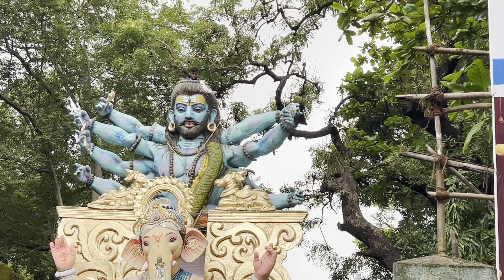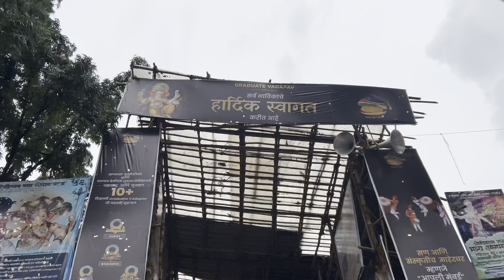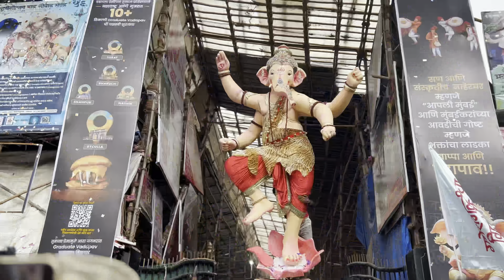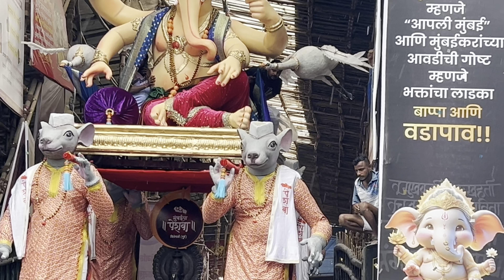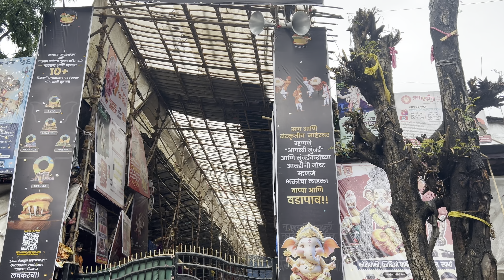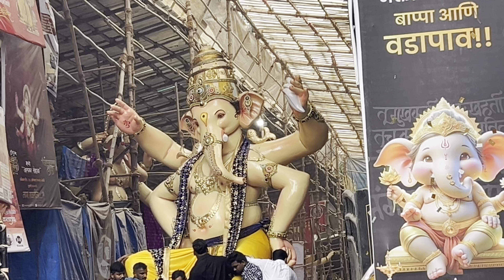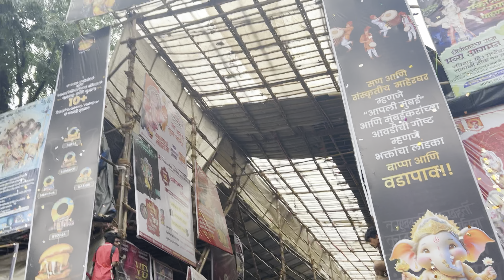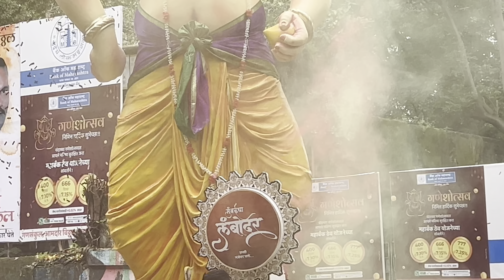Mumbai Ganpati Aagman 2024 🤩| Maha Ganpati Sohala Aagman 2024🙏🏻😍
Ganpati Aagman 2024 | Maha Aagman 2024| Aagman 25 aug 2024#aagmansohala2024